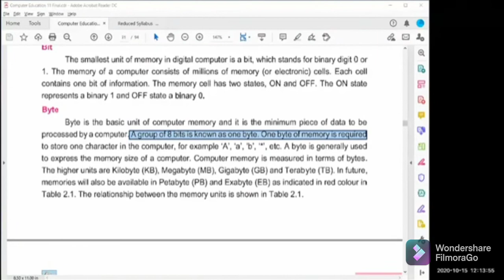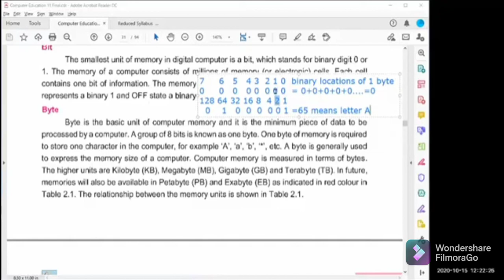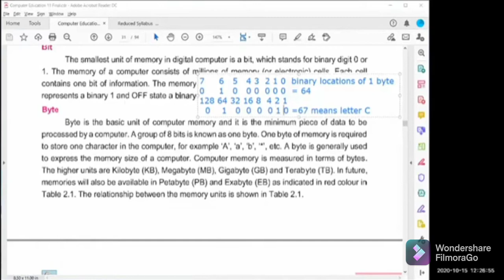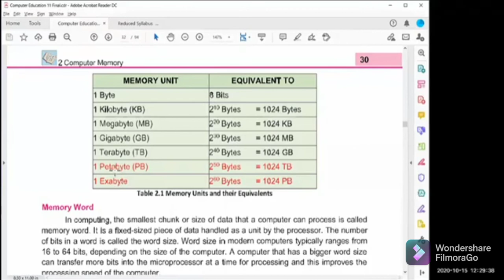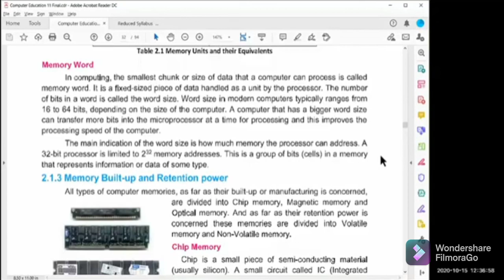Lecture 8 Memory Terminology XI FBISE computer science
memory terminology
memory word